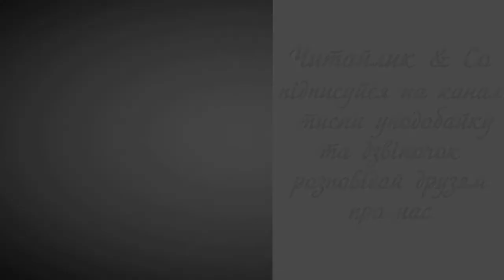Гуси-лебеді летять /Swan-geese are flying (ур. із повісті, підр. Савченко, 3 кл.) - Михайло Стельмах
Пропоную для вашої уваги це відео із прозовим твором українського автора Михайла Стельмаха "Гуси-лебеді летять" (уривок). Бажаю приємного перегляду та задоволення від прослуховування.
Предлагаю вашему вниманию это видео с  прозаическим произведением украинского автора Мыхайла Стэльмаха "Гуси-лебеди летят" (отрывок).